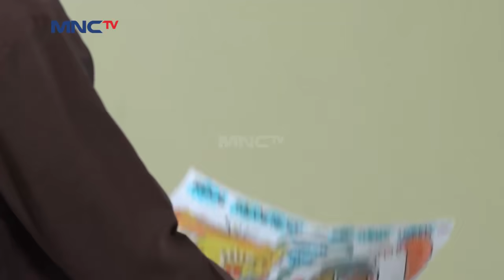Haikal & Sobri Puas Bisa Tangkap Basah Penyebar Berita Palsu - Kun Anta PART 2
WOW Haikal Semangat Banget Mau Bantu Pak De Jualan, Sangking Semangetnya Haikal Hampir Tabrak Calon Pembeli Es Jualan Pak De. Disisi Lain Sobri Ngamuk Karna Ada  Yang Coba Sebarkan Berita Palsu Tentang dirinya.